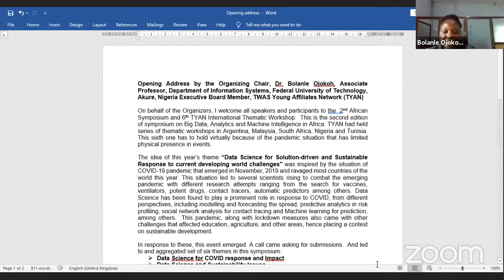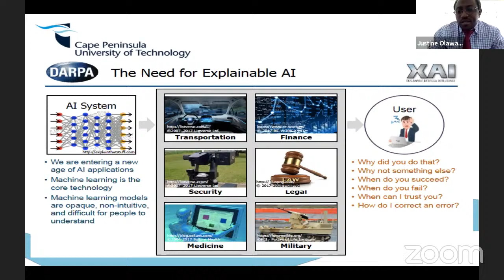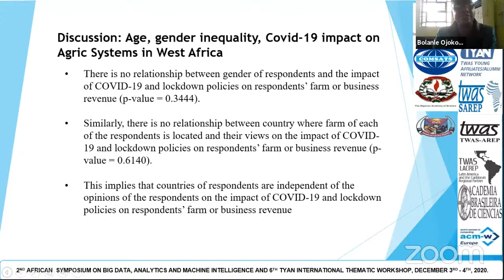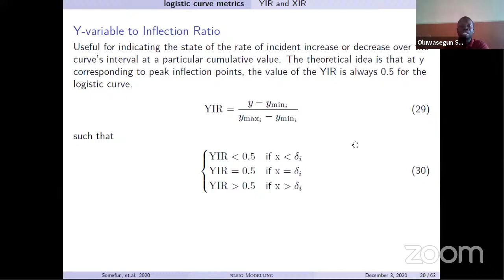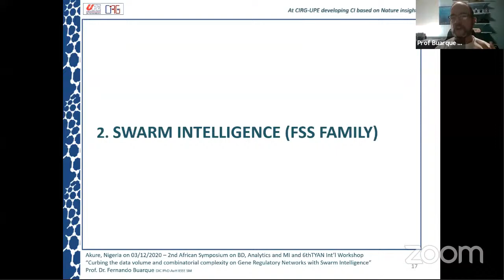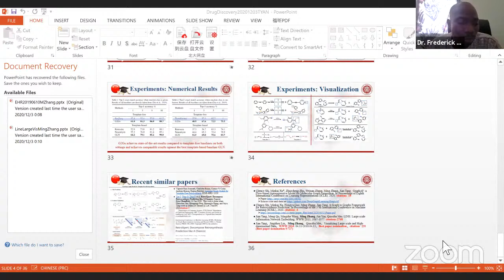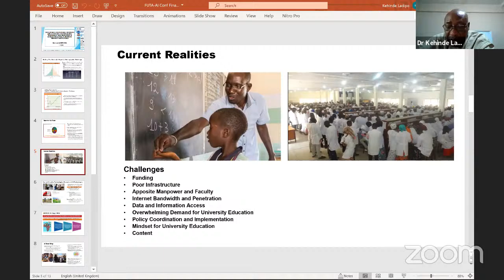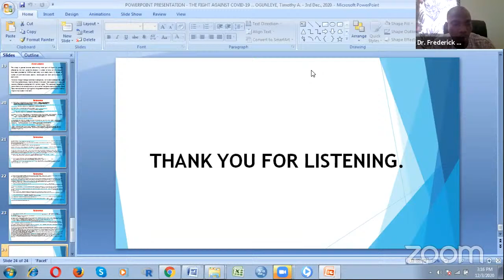Data Sci for Solution-Driven and Sustainable Response to Current Developing World Challenges (Day 1)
2nd African Symposium on Big Data, Analytics and Machine Intelligence and 6th TYAN International Thematic Workshop.
GOALS: To provide a platform to increase knowledge in Data Science with focus on Big Data, Analytics and Artificial Intelligence and to explore how these technologies have addressed impact of and response to COVID-19, alongside with provision of sustainable solutions, while building multidisciplinary and international collaborations.